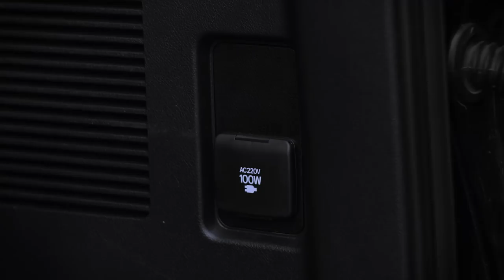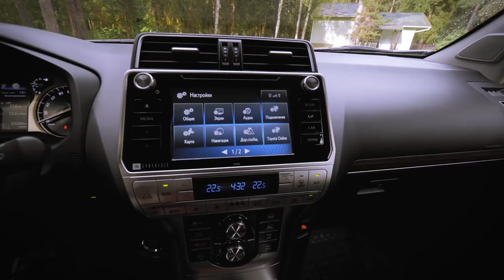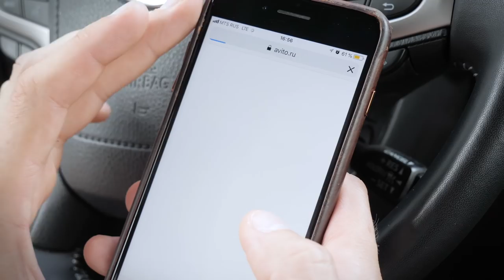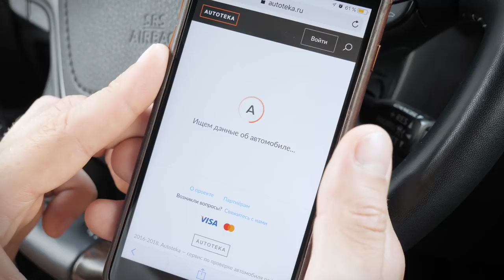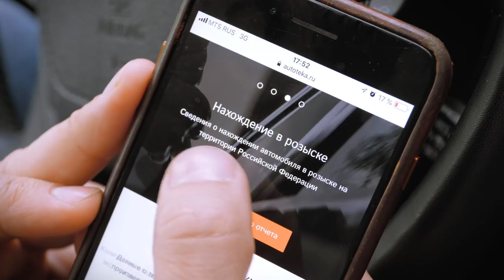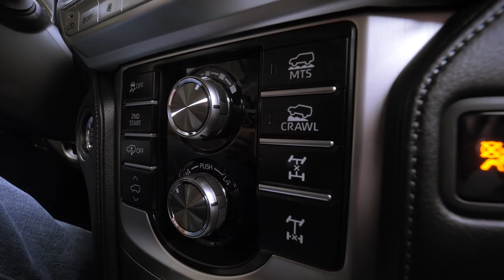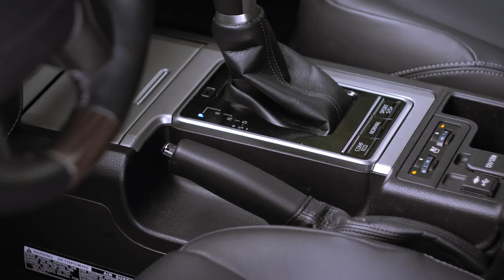NEW Toyota Land Cruiser Prado, автомобиль для путешествий. Обзор Крузака 2018 год.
NEW Toyota Land Cruiser Prado, автомобиль для любых путешествий. Обзор нового Крузака 2018 год.

Моё субъективное мнение по поводу легендарного внедорожника Toyota.
На машинах от Toyota я проехал большую часть своих путешествий по миру без каких-либо поломок и по этому испытываю огромную любовь к флагманам, Land Cruiser Prado & Land Cruiser 200.